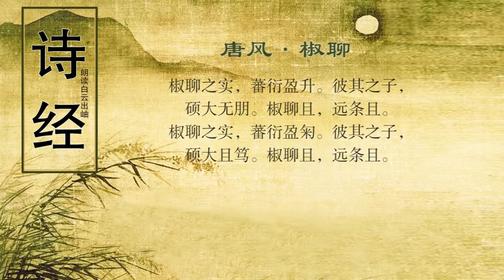诗经 唐风 椒聊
译文
花椒树上果实累累香满园，繁衍丰茂采来可把升装满。那至诚至敬仁义的君子啊，他形象高大不能表之以言。愿他像果实累累的花椒树，繁密枝条伸展得长长远远。
花椒树上果实累累香满园，繁衍丰茂两手采来一捧满。那至诚至敬仁义的君子啊，他诚实高大而且忠厚良善。愿他像果实累累的花椒树，繁密枝条伸展得长长远远。

注释
椒：花椒，又名山椒。聊：同“莍”，亦作“朻”、“梂”，草木结成的一串串果实。闻一多《风诗类钞》：“草木实聚生成丛，古语叫作聊，今语叫作嘟噜。”
蕃衍：生长众多。盈：满。升：量器名。
硕大：指身体高大强壮。无朋：无比。
且（jū）：语末助词。
远条：指香气远扬。一说长长的枝条。条：长。
匊（jū）：“掬”的古字，两手合捧。又，《周礼·考工记·陶人》疏引《小尔雅》云：“匊，二升。”亦通。
笃：厚重。形容人体丰满高大。
鉴赏

　　根据胡长青的说法，把此诗理解为赞美男子的诗应更为切合诗旨。他说，因为《诗经》所产生的时代，属于父系社会，男子早已享有无上的权威，这时期的生殖崇拜是以男性为主题的，称赞子孙众多，是对男性生殖能力的颂扬。把生育单纯地归之于妇女，囿于现代的认识习惯，不免惑于事物的表象了。再考察一下诗的本身，通观全篇，并不存在一处描写妇女某种特征的字句，况且“硕大无朋”“硕大且笃”，不是描绘妇女的词语。如果与《卫风·硕人》对妇女身材的描写相对照，更可明了二者的区别。

　　此诗首先以兴的手法，抒写景物之美。粗大虬曲的花椒树，枝叶繁茂，碧绿的枝头，结着一串串鲜红的花椒子，阵阵清香，随风飘动，长势喜人，丰收在望，采摘下来，足有满满的一升。接着，以此为铺垫，以椒喻人，赞美那个高大健壮的男子，人丁兴旺，子孙像花椒树上结满的果实那样众多。比喻新奇、妥贴，增强了诗歌的表现力和感染力。后两句又回到了对花椒的抒写上，但因有了中间比喻部分的过渡，已不同于前两句的单纯起兴，而是比兴合一，人椒互化，前后呼应，对人物的赞美进一步深化，含蕴隽永，有余音袅袅之感。而语尾助词“且”的连用，更是增强了情感的抒发，企慕之意，可谓一往情深。

　　此诗的第二章几乎是第一章的再现，只是调换了两个字，这种复沓的修辞手法，通过对某种事物的反复吟诵，可以收到一唱三叹、情意深致的艺术效果。此诗另一个更为突出的特点，是成功地运用了比兴的艺术手法，比是“以彼物比此物也”，兴是“先言他物以引起所咏之辞也”（朱熹《诗集传》）。比兴的运用，不但使诗的开篇较为自然，没有突兀感；而且以人所共知的美好事物喻人，较含蓄通俗地表现出被赞美主体的品性内涵，易于为人理解、认同。这在《诗经》中运用得极为广泛，“善鸟香草以配忠贞”（王逸《楚辞章》），也为后世的文学作品所普遍接受。
创作背景
　　此诗为《诗经·唐风》第四篇，其创作背景历来说法不一。《毛诗序》和三家诗都以为是讽谏晋昭公，赞美曲沃桓叔势力盛大子孙众多的诗作；汉人应劭、第五伦则以为是赞美后妃多子的诗作。宋人朱熹以为“此诗未见其必为沃而作也”（《诗序辨说》），后人多怀疑而不信序说。